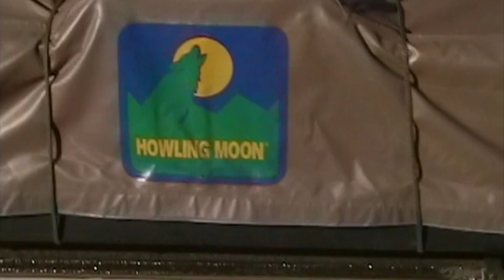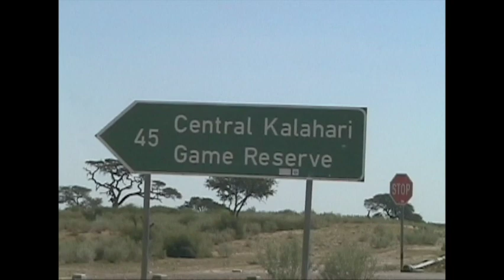Overland Southern Africa Episode #1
A 40-Day Southern Africa Adventure Series... is a trip to Kama Rhino and through the Kalahari Desert in Botswana.
Continuing to the Caprivi strip and Ngepi Camp, Kupferquella lodge camp, Hali campsite, Sand piper dunes, Sossus Oasis camp, Villa lodge Accommodation and Fish river Canion.
Into Namibia and Springbok... Namaqua N.P.  Springbok Caravan Park.
and down into Langebaan... Club Mykonos West Coast.
Moving on to Cape town Royal Atlantic Hotel.
To Sutherland... Placid Waters.
Jeffery's Bay Sunshine Beach.
Morgans Bay... Private accomadation.
Back Home... Pietermaritzburg.